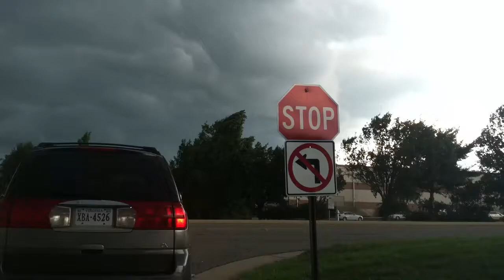Wind and stop sign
Same location